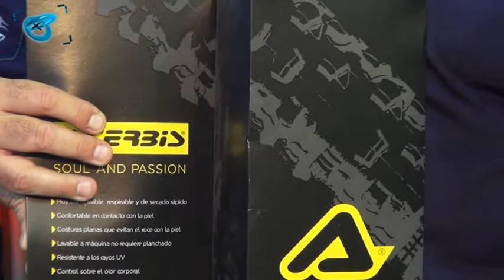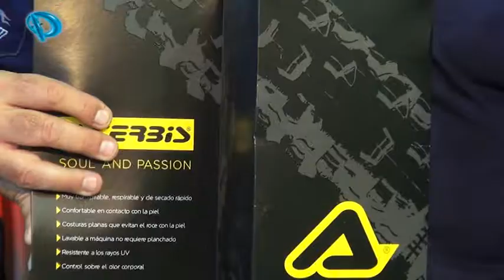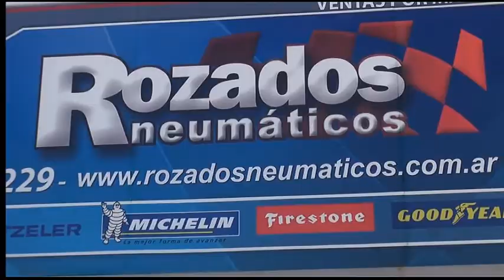Tomás Vigilanti 2 bloque